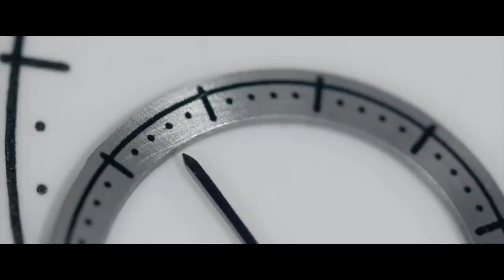RELOJES: COSAS que NO SABÍAS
MUCHOS LOS PORTAMOS, PERO NADIE SABE QUÉ HAY DETRÁS DE LA HISTORIA Y FUNCIONAMIENTO DE ESTOS ARTEFACTOS, CONOCE VARIAS CURIOSDIDADES SOBRE ELLOS.

Visita nuestro sitio asociado de Amazon para productos de tu interés: